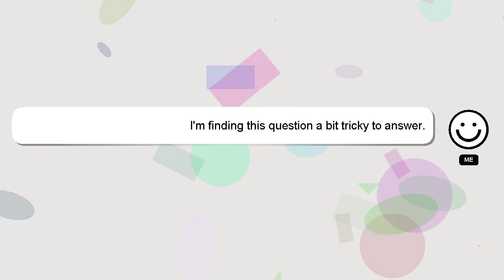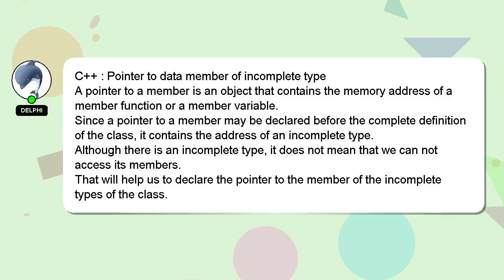C++ : Pointer to data member of incomplete type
: incomplete to type of member C++ data Pointer